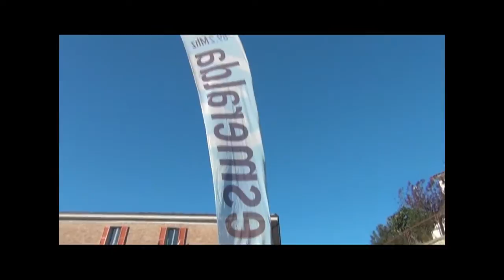Montemaggiore al metauro - mercato di natale 2012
Montemaggiore organizza la 15a edizione del classico mercatino di natale con giochi animazioni artigianato e tanti prodotti del territorio.
la giornata dell'8 dicembre ha visto una neve impietosa che impedito l'apertura degli stand ma il giorno seguente il sole ha scaldato tutta la festa . Buon Natale a tutti